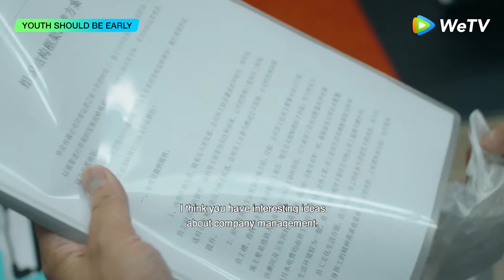YOUTH SHOULD BE EARLY 青春须早为 | Trailer | Watch FREE on WeTV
Watch [Youth Should Be Early 青春须早为] on WeTV with multiple subtitles.

Stream via WeTV app or website!

[Summary] With graduation looming, university student Cheng Xin is convinced her graduation ceremony would be the perfect time to propose to her boyfriend, Zheng Qian. Mustering up the courage to do just that, Cheng Xin proposes but in an unexpected move, Zheng Qian rejects her. Feeling that he hasn’t made any real accomplishments in his life or career, Zheng Qian doesn’t think the time is right to even consider marriage. Understanding where Zheng Qian is coming from, Cheng Xin offers to help him get a job at her family’s company, but Zheng Qian's pride refuses to allow him to accept. Rejected a second time, Cheng Xin has no choice but to sit back and watch as Zheng Qian struggles to find a job. Just another face, lost in the overwhelming swarm of new graduates clamoring for a job, Zheng Qian can’t seem to catch a break.

Hating to see her love suffer, Cheng Xin works behind the scenes, setting up an opportunity that’s guaranteed to land Zheng Qian an ideal job. Soon a new hire of the Tengda Group, Zheng Qian believes he’s finally caught a break, but when the truth behind his sudden bout of success is revealed, his world comes crashing down. Forced to resign, his professional reputation destroyed, and his heart in tatters, Zheng Qian feels as if he has been utterly defeated.

Will he be able to find the strength to pick himself up and start again or will the disappointment prove to be too much?

Starring:  Hu Yi Tian, Elaine Zhong, Lu Peng, An Yong Chang

[剧情简介] 毕业典礼上程心向男友郑乾求婚，却不料被拒绝，原因竟然是郑乾认为事业未成，不谈婚嫁。郑乾谢绝了程心让其进入程氏集团的安排，加入了浩瀚的求职大军，却屡屡受挫。程心只好精心伪造了一场面试，让郑乾通过面试顺利进入腾达集团，该公司的总经理正是对程心情有独钟的楚云飞，最终事发，郑乾简历造假的丑闻曝光，事业风生水起的郑乾毅然辞职离开。辞职后，郑乾和铁哥们孔浩、莫小宝，成立“白日梦”创意工作室，因为创意独特，工作室很快在业内有了一定的名气。就当郑乾等人喜迎人生新高峰时，一场巨大危机也潜伏而至——程氏集团资产被副手梁叔阴谋吞占，危急时刻，郑乾和楚云飞摒弃前嫌扶持程心，最终赢得了商业和道德上的胜利，郑乾和程心也有情人终成眷属

主演：胡一天、钟楚曦、安泳畅、吕承珏等